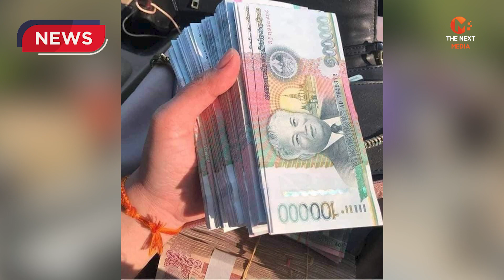News ລັດຖະບານເລີ່ມແຕ່ງຄະນະສະເພາະ ເພື່ອຄົ້ນຄວ້າກໍານົດໂຄງສ້າງລາຄາສິນຄ້າ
ເມື່ອບໍ່ດົນມານີ້ທີ່ ທະນາຄານແຫ່ງ ສປປ ລາວ (ທຫລ) ໄດ້ຈັດກອງປະຊຸມລະຫວ່າງທະນາຄານແຫ່ງ ສປປ ລາວ, ບັນດາທະນາຄານທຸລະກິດ, ສະຖາບັນການເງິນ ແລະ ສື່ມວນຊົນ ເພື່ອເປັນການລາຍງານສະພາບເສດຖະກິດການເງິນ-ເງິນຕາ ໃນໄລຍະໄຕມາດທີ 1 ຂອງປີ 2023. ໂດຍການເປັນປະທານຂອງ ທ່ານ ສຸລິສັກ ທຳນຸວົງ ຫົວໜ້າກົມນະໂຍບາຍເງິນຕາ.

ໂດຍທ່ານໄດ້ລາຍງານໃຫ້ຊາບເຖິງສະພາບເສດຖະກິດຂອງ ສປປ ລາວ ທີ່ຍັງສືບຕໍ່ປະເຊີນກັບສິ່ງທ້າທາຍຫຼາຍດ້ານຢ່າງຕໍ່ເນື່ອງຈາກທັງພາຍນອກ ແລະ ພາຍໃນ ໂດຍສະເພາະການສືບຕໍ່ປັບເພີ່ມອັດຕາດອກເບ້ຍຂອງທະນາຄານກາງ ສ.ອາເມລິກາ ຫຼື (Fed) ເພຶ່ອຄວມຄຸມອັດຕາເງິນເຟີ້ທີ່ຍັງຢູ່ໃນລະດັບສູງ ຊຶ່ງຈະສົ່ງຜົນເຮັດໃຫ້ຄ່າເງິນໂດລາມີທ່າອ່ຽງສືບຕໍ່ແຂງຄ່າທຽບກັບຫຼາຍສະກຸນ; ສະພາບລາຄານ້ຳມັນໂລກທີ່ມີທ່າອ່ຽງເພີ່ມຂຶ້ນຄືນ ຫຼັງຈາກທີ່ໄດ້ມີລາຄາຫຼຸດລົງໃນໄລຍະໜຶ່ງ; ຄວາມບໍ່ແນ່ນອນຂອງລະບົບທະນາຄານໃນທົ່ວໂລກ ພາຍຫຼັງການລົ້ມລະລາຍຂອງທະນາຄານທຸລະກິດຂະໜາດໃຫຍ່ສອງແຫ່ງຂອງ ສ.ອາເມລິກາຄື ທະນາຄານຊີລີຄອນວາເລ (Silicon Valley Bank) ແລະ ທະນາຄານຊິກເນເຈີ (Signature Bank) ແລະ ປັດໄຈອື່ນໆ.

ຈາກສະພາບການດັ່ງກ່າວ ໄດ້ກາຍເປັນແຮງກົດດັນໃຫ້ການພັດທະນາເສດຖະກິດ-ສັງຄົມ ຂອງ ສປປ ລາວ ໃຫ້ມີຄວາມຫຍຸ້ງຍາກ, ແຕ່ເຖິງຢ່າງໃດກໍ່ຕາມສະພາບເສດຖະກິດພາຍໃນກໍຄ່ອຍໆມີທ່າອ່ຽງດີຂຶ້ນຈາກການເປີດປະເທດ ແລະ ການເອົາໃຈໃສ່ແກ້ໄຂບັນຫາຂອງລັດຖະບານໃນຊຸມປີຜ່ານມາ ຊຶ່ງເຫັນໄດ້ຈາກອັດຕາການຂະຫຍາຍຕົວຂອງເສດຖະກິດ ກໍຄາດວ່າຈະຂະຫຍາຍຕົວຂຶ້ນຢູ່ໃນລະດັບ 4,5% ໃນປີ 2023 ຈາກລະດັບ 4,4% ໃນປີ 2022; ສຳລັບອັດຕາເງິນເຟີ້ ເຖິງວ່າຈະຍັງຢູ່ໃນລະດັບສູງ ແຕ່ກໍມີທ່າອ່ຽງຫຼຸດລົງໃນເດືອນມີນາ 2023 ແມ່ນໄດ້ຫຼຸດລົງມາທີ່ລະດັບ 40,97% ຈາກລະດັບ 41,26% ໃນເດືອນກຸມພາ 2023.

ແຕ່ເຖິງຢ່າງໃດກໍຕາມ, ເພື່ອຮັກສາສະຖຽນລະພາບການເງິນ-ເງິນຕາແຫ່ງຊາດ ໃຫ້ໝັ້ນທ່ຽງ, ຫຼຸດຜ່ອນຜົນກະທົບຕໍ່ການດໍາລົງຊີວິດຂອງປະຊາຊົນ ແລະ ບັນລຸຕາມເປົ້າໝາຍທີ່ສະພາແຫ່ງຊາດໄດ້ກໍານົດໄວ້, ໃນຕໍ່ໜ້າ ປິ 2023 ທຫລ ຈະດໍາເນີນນະໂຍບາຍເງິນຕາໃນທິດທາງທີ່ຮັດກຸມກວ່າເກົ່າ ແລະ ຄຸ້ມຄອງການແລກປ່ຽນເງິນຕາ ໃຫ້ເຂັ້ມງວດຂຶ້ນ. ນອກຈາກນີ້, ຍັງຈະໄດ້ສຸມໃສ່ສ້າງສະພາບແວດລ້ອມໃນການເພີ່ມການສະໜອງເງິນຕາຕ່າງປະເທດໃຫ້ເຂົ້າສູ່ລະບົບເສດຖະກິດໃຫ້ຫຼາຍຂຶ້ນ ຄຽງຄູ່ກັບການຄຸ້ມຄອງການແລກປ່ຽນເງິນຕາຕ່າງ ປະເທດແບບຊະຊາຍ ແລະ ມາດຕະການການຄວບຄຸມລາຄາສິນຄ້າ.

 ຊຶ່ງໃນປັດຈຸບັນ, ລັດຖະບານໄດ້ມີການແຕ່ງຄະນະ ໂດຍກະຊວງອຸດສາຫະກໍາ ແລະ ການຄ້າ ເປັນໃຈກາງ ແລະ ມີກະຊວງກ່ຽວຂ້ອງ ລວມທັງ ທຫລ ເປັນຜູ້ຄົ້ນຄວ້າກໍານົດໂຄງສ້າງລາຄາສິນຄ້າແຕ່ລະປະເພດ ທີ່ກະທົບໄວຕໍ່ກະຕ່າ CPI ແລະ ສິນຄ້ານໍາເຂົ້າ ໂດຍສະເພາະສິນຄ້າໝວດສະບຽງອາຫານ ໝວດການຜະລິດກະສິກໍາ.

ນອກຈາກນີ້ ທະນາຄານແຫ່ງ ສປປ ລາວ ຍັງໄດ້ມີການປະສານສົມທົບກັບບັນດາຂະແໜງການກ່ຽວຂ້ອງ ເພື່ອດຳເນີນມາດຕະການຕິດຕາມແກ້ໄຂການຕິດປະກາດ ການໂຄສະນາລາຄາສິນຄ້າ ແລະ ການບໍລິການ ໃຫ້ເປັນເງິນກີບ; ການຄຸ້ມຄອງລາຍຮັບຈາກການສົ່ງອອກເພື່ອໃຫ້ກະແສເງິນຕາເຂົ້າສູ່ລະບົບສົມຄູ່ກັບຕົວເລກການສົ່ງອອກຕົວຈິງ ແລະ ຊຸກຍູ້ສົ່ງເສີມການປະຢັດເງິນຕາ ເປັນຕົ້ນການຈໍາກັດການນໍາເຂົ້າສິນຄ້າຟຸມເຟືອຍ ບົນພື້ນຖານບໍ່ໃຫ້ຂັດກັບຫຼັກການການຄ້າສາກົນ.